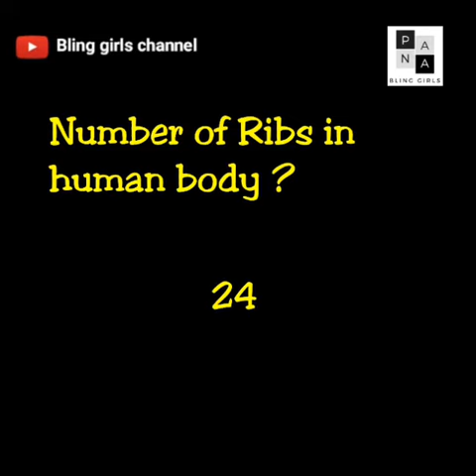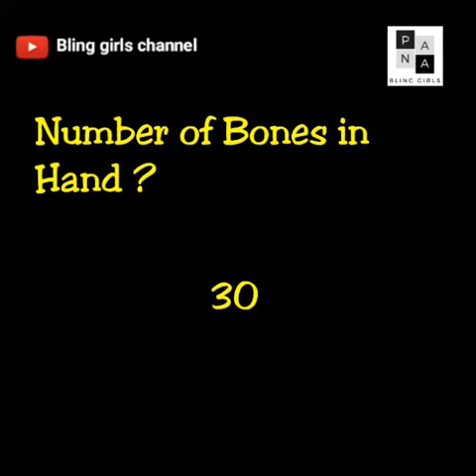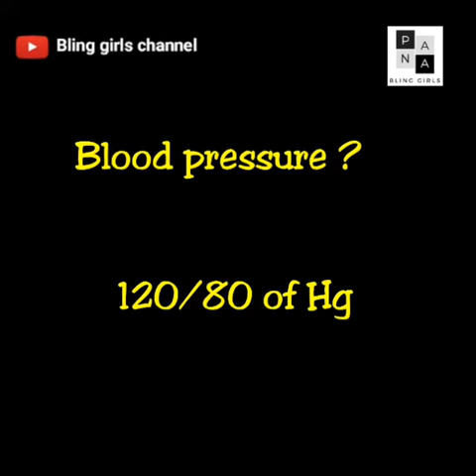Gov. Exam ku prepare பன்றவங்க மட்டும் பார்க்கவும் Governmentexam2019